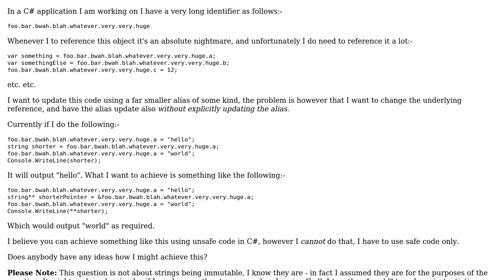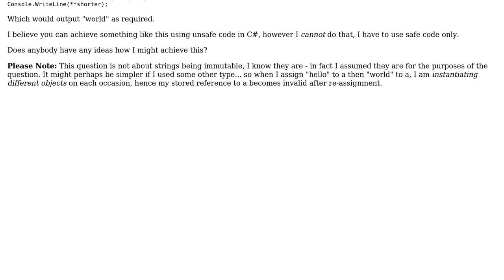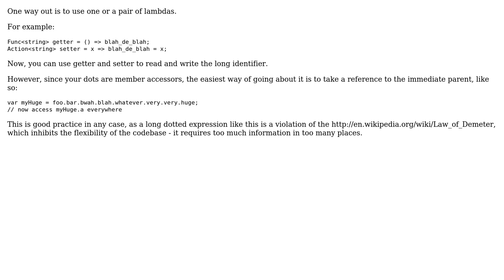SAFE Pointer to a pointer (well reference to a reference) in C# (3 Solutions!!)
SAFE Pointer to a pointer (well reference to a reference) in C#

With thanks & praise to God, and with thanks to the many people who have made this project possible! | Content (except music & images) licensed under CC BY-SA | Music | Images & others | With thanks to user Sergio user rgargente user ljs user Barry Kelly and the Stack Exchange Network Trademarks are property of their respective owners. You are responsible for your own actions.